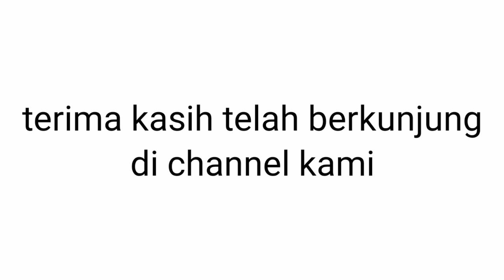CARA MENGGANTI BOSH SAYAP BAGIAN ATAS MOBIL PANTHER"how to replace the bushing arm on the vehicle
CARA MENGGANTI BUSHING ARM atau bos sayap mobil
bos sayap
bushing arm
idler arm
swing arm
bos sayap atas panther
how to replace the bushing arm on the vehicle

terima kasih telah mengunjungi channel kami
semoga bermanfaat dan bisa nambah wawasan